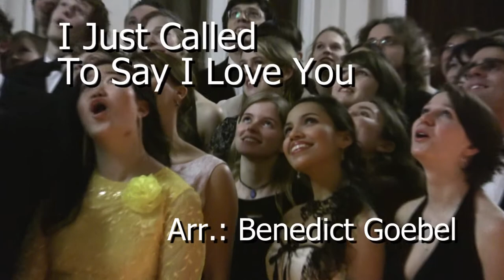I Just Called To Say I Love You - Stevie Wonder - High Quality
I Just Called To Say I Love You - Stevie Wonder
Fabulous Fridays - JazzPopChor der UdK Berlin - Ltg. Michael Betzner
Aufnahme aus der UdK Berlin (7.1.2008)
Arrangement: Benedict Goebel.
JazzPopChor der UdK Berlin "Fabulous Fridays"
Kamera: Friedemann Wilcke